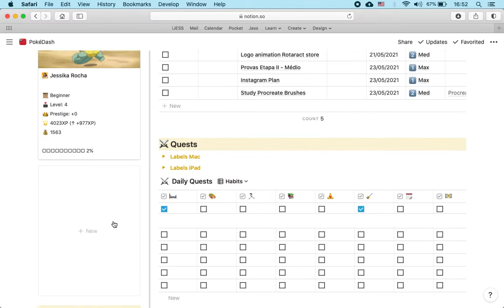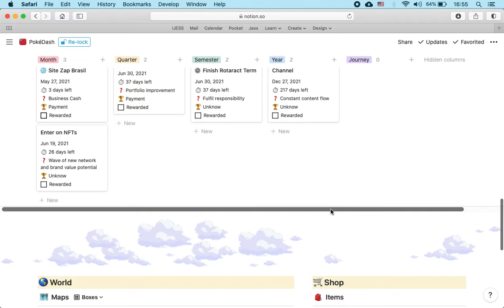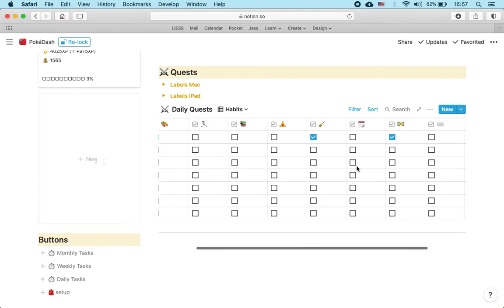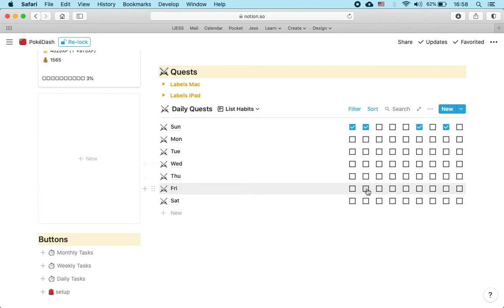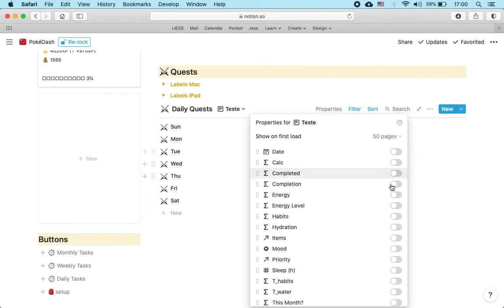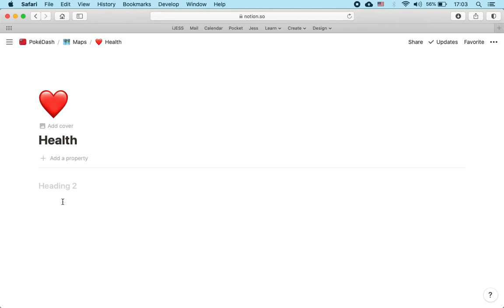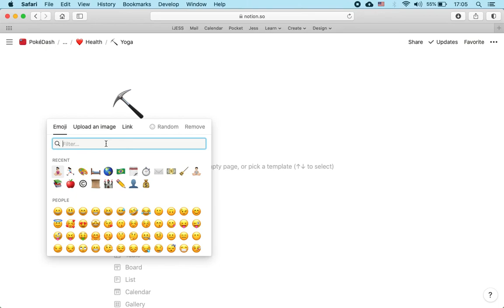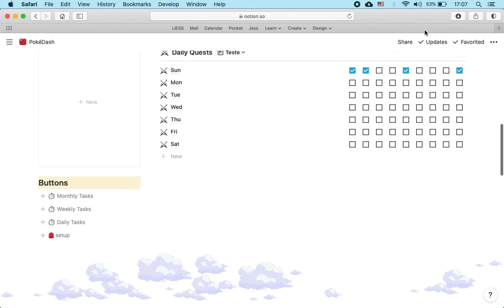3 dicas para melhorar sua experiência visual no Notion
Eu sou designer e quem já usa meus templates deve ter percebido que eu gosto de trabalhar no design das coisas, eu gosto de deixar agradável aos olhos e de fácil entendimento visual. Essa é, inclusive, uma das razões de eu adorar usar o Notion para ProdutividadePessoal, pois ele permite customizar ao máximo os Dashboards. Por isso, no vídeo de hoje eu vim trazer três dicas para você melhorar seus NotionDashboard não apenas em termos estéticos, mas também para ser mais intuitivo e de uso mais rápido para você.